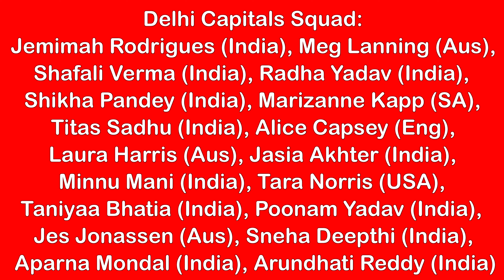Women’s IPL 2023 All Team Squad | RCB, MI, UPW, GG, DC : Women’s IPL 2023 All 5 Team Confirm Squad.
(Star Sportfans) क्रिकेट की दुनिया की हर छोटी-बड़ी खबर आपके लिए लाता है।
Star Sportfans हमारे You Tube Channel
पर आपको मिलेगी हर ब्रेकिंग न्यूज, सभी मैच का कार्यक्रम, टीम स्क्वाड, मैच प्रीव्यू, प्लेइंग Xi, Exclusive इंटरव्यू खेल जगत की हर खबर से रूबरू होने के लिए सब्सक्राइब/Subscribe कीजिए (Star Sportfans)

(Star Sportfans) brings to you every small and big news from the world of cricket.

Star Sportfans On our YouTube channel you will get every breaking news,

all match schedule, team swatch, match preview, playing Xi, exclusive interviews Cricket Sports .